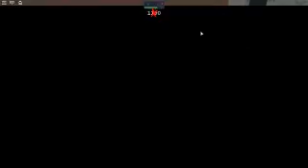Roblox-Murder!!!=i kill you all!!!!=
friends

calab-Chanel
the-end